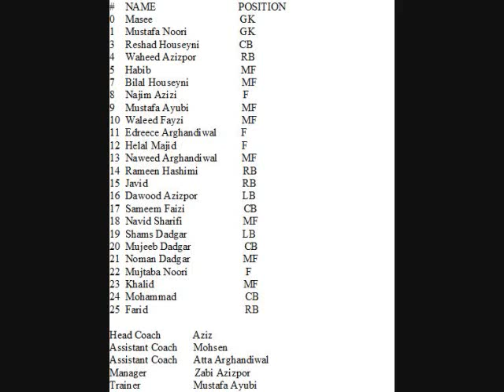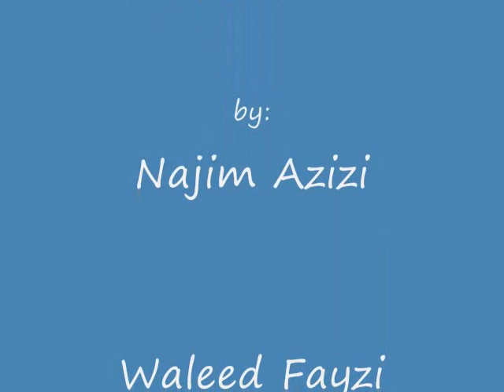Itifaq Afghan Soccer Club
itifaq soccer club photo slide